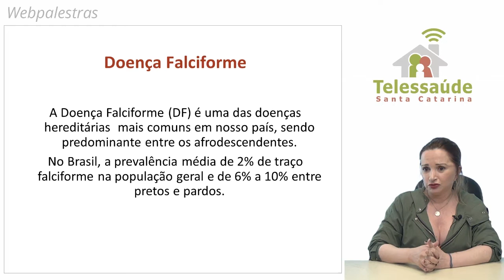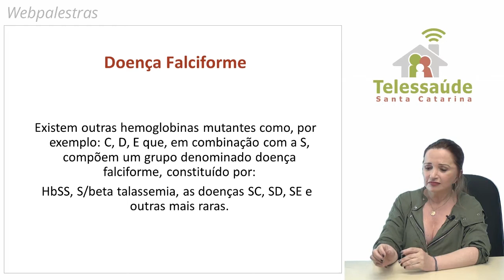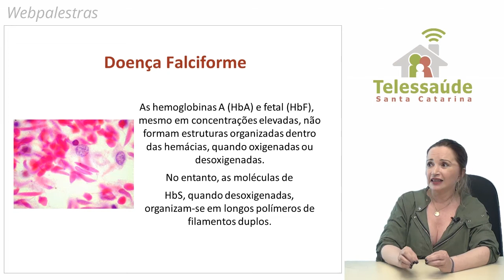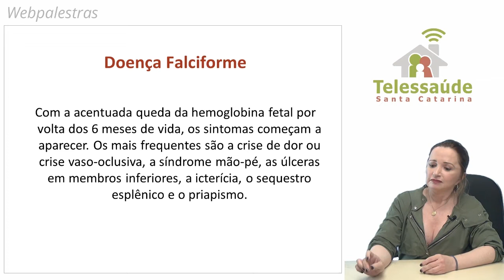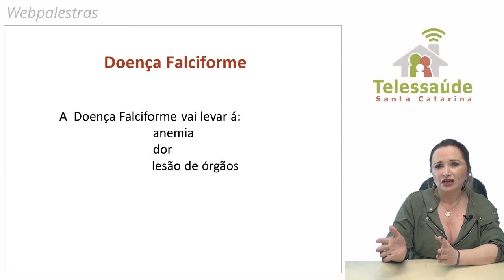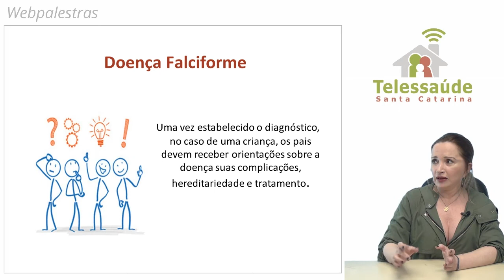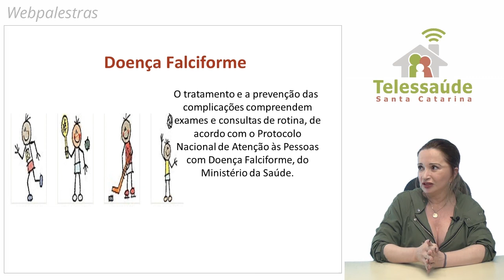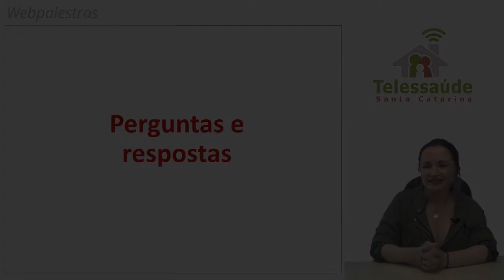Webpalestra - Doença falciforme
Webpalestra realizada no dia 7 de dezembro de 2017 sobre Doença falciforme, com a médica hematologista pediátrica Sandra Mara Teodósio.

Resumo: A Doença Falciforme (DF) é uma das doenças hereditárias mais comuns em nosso País, sendo predominante entre os afrodescendentes. É mais comumente determinada pela presença da HbS em homozigose. As manifestações clínicas da DF derivam diretamente da alteração molecular representada pela HbS. Com a acentuada queda da hemoglobina fetal por volta dos 6 meses de vida, os sintomas começam a aparecer. Os mais frequentes são a crise de dor ou crise vaso-oclusiva, as úlceras em membros inferiores, o sequestro esplênico e o priapismo. Antes da triagem neonatal, apenas 2% das crianças atingiam os cinco anos de idade. Nesta webpalestra falaremos sobre como fazer a abordagem da DF na ABS.